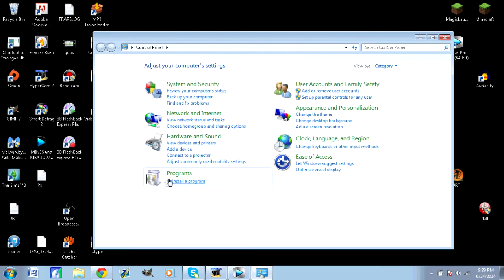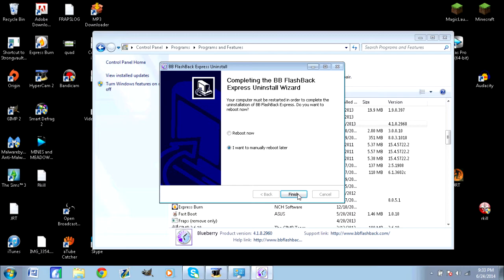How To Uninstall Programs in Windows 7